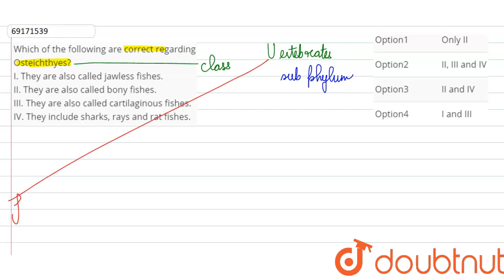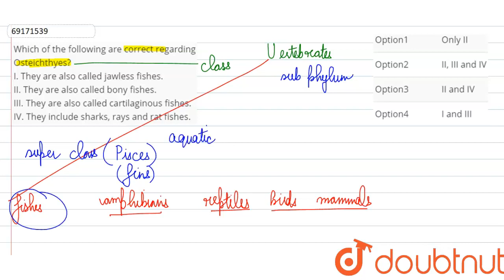Which of the following are correct regarding Osteichthyes? I. They are also called bony fishes.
Which of the following are correct regarding Osteichthyes?  I. They are also called bony fishes.  II. They are also called bony fishes.  III. They are also called cartilaginous fishes.  IV. They include sharks, rays and rat fishes.